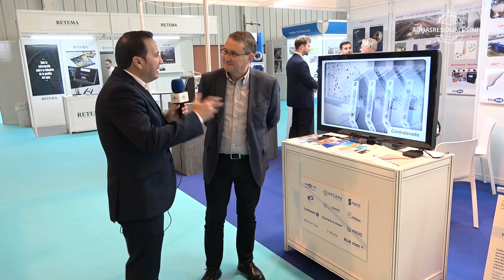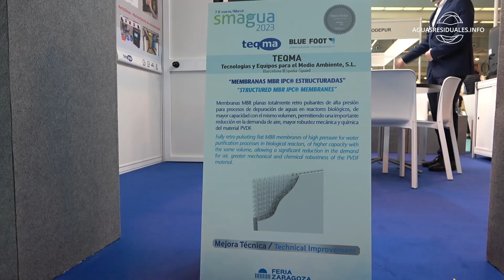TEQMA nos muestra sus novedades premiadas como Mejoras Técnicas en el salón de Smagua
Visitamos el STAND de TEQMA en el Salón de Smagua 2023, para conocer sus últimas novedades por las cuales han obtenido dos premios a la Mejora Técnica.

Carmelo Llorente, CEO de la empresa, nos muestra las membranas MBR IPC® estructuradas y la unidad Uvfiltex® para cumplir con el nuevo Real Decreto en cuanto a reutilización de aguas.